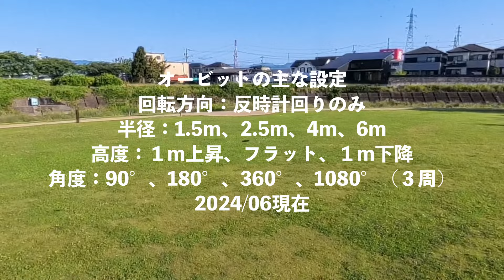【ブログ】99gのトイドローン：HOBER AIR X1 Smartは、おもちゃジャないぞ！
99gのトイドローン「HOBER AIR X1 Smart」は、トイドローンと呼ばれていますが、おもちゃではありません。
マニュアルでの操作もできますが、決して使いやすいものではありません。
飛ばす楽しみならば、DJIのTelloなどを選択すべきですが、写真や、動画をワンショット撮る目的なら、今の所右に出るものはいないと思います。

99gのトイドローン：HOBER AIR X1 Smart（Amazon）

DJI Tello(Amazon）

ーー

使用した撮影機材

カメラ類
　　　　DJI Osmo Action４
           　  Insta360 GO3
　　　　Insta360 X4
マイク類
　　　　YOYOME　Bluetoothマイク
ドローン
　　　　HOVERAir X1 Smart
その他
　　　　Insta360 超長い(3m)自撮り棒

【重要】上記のAmazonリンクについてのお知らせ
　自身が使って、お勧めできる商品だけをご紹介します。
　※その上で…、YouTubeチャンネル『明光220lb』は、Amazon.co.jpを宣伝しリンクすることによってサイトが紹介料を獲得できる手段を提供することを目的に設定されたアフィリエイトプログラムである『Amazonアソシエイト・プログラム』の参加者であることをお知らせします。
ご支援、応援いただけると嬉しいです。